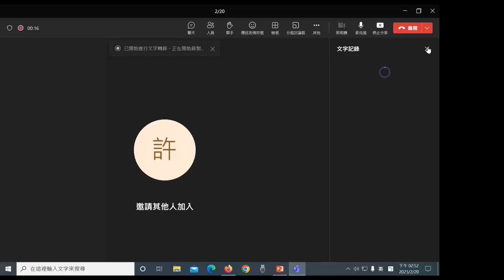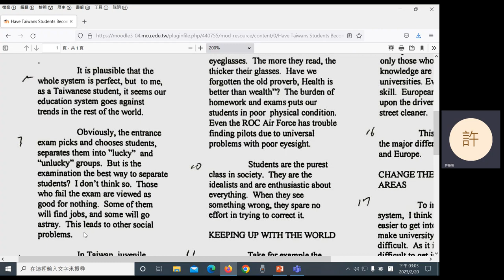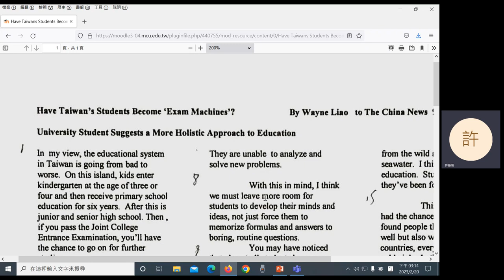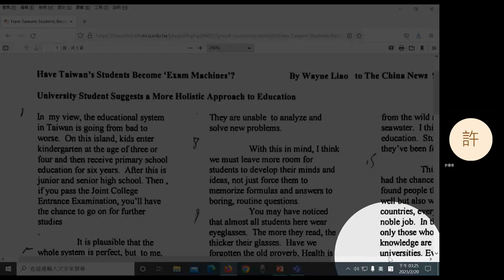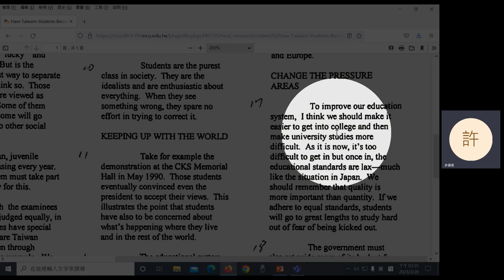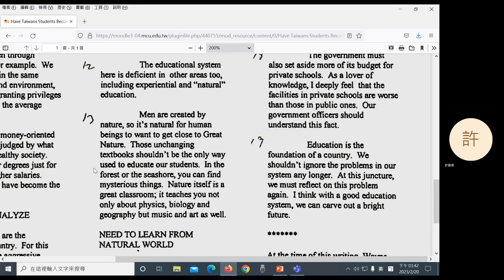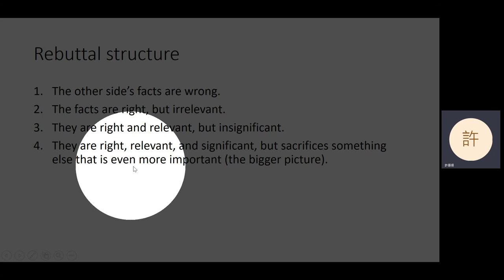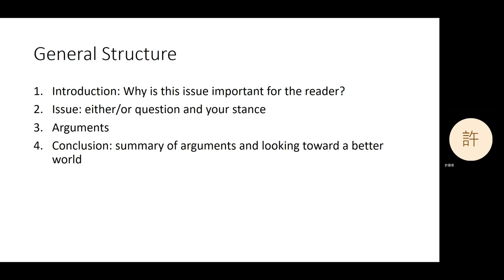2023 Spring: English Writing IV (late afternoon) - 02 Argument Essays: Introduction (in Mandarin)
Argument essays.
0:09 Introduction to argument essays
2:01 "Have Taiwan's Students Become 'Exam Machines'?"
49:47 Break
59:42 Argument essay structure
1:10:54 Democratic citizenship
1:14:43 Announcement